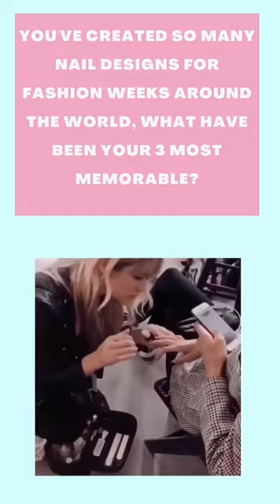Talk Beauty to Me: Rita Remark from Essie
Ain’t it funny how freshly polished tips can make you feel like a whole new person? When it comes to a fast & powerful beauty pick-me-up, a manicure always comes through. And we couldn’t wait to dip into fall’s hottest nail polish shades with help from one of the best in the biz! Hanging out with @Essie's Global Lead Educator @RitaRemark is like spending QT with your very cool, super talented BFF. Not only does Rita take us through the latest colour collection (spoiler alert: its stunning!), she also shares her fave stories from working backstage at fashion week and gives us an update on nail art. Plus, if you feel like a long-lasting at-home paint job eludes you, then it’s Rita to the rescue! Her pro tips are easy-to-follow and promise to extend the life of any DIY mani - which we’re all doing a lot more of these days. You ready? Catch it all right now in this ep of Talk Beauty with Me!